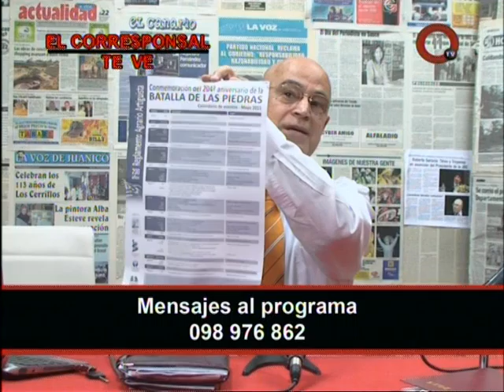EL CORRESPONSAL TEVE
Programa periodistico de television emitido desde Las Piedras (Canelones, Uruguay)